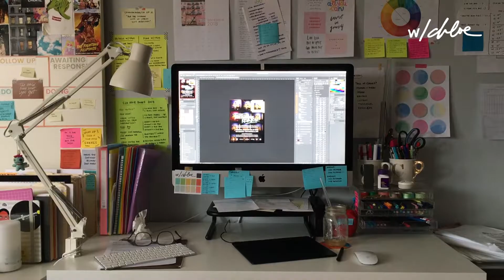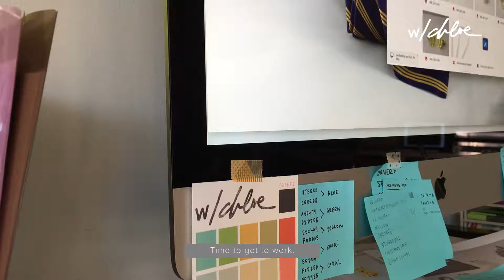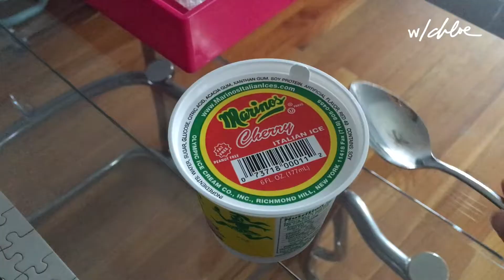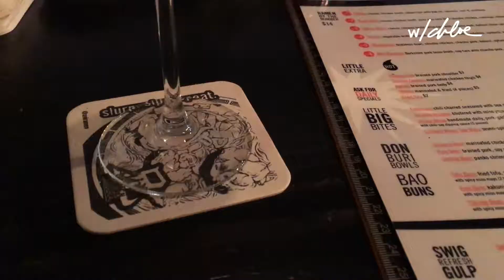021: Thursday, Friday, and Saturday w/ Chloe | Chamomile Tea = Hangovers - A Vlog For No One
Music ♫

bliss. (beat tape) by johto

01 / space.
02 / roses.
03 / lifa.
04 / nature. (Ft. MFakka)